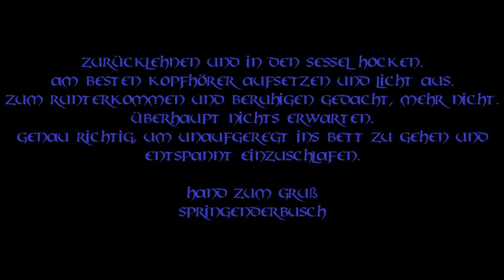ASMR Chill-out Area Minecraft 007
Ein Stein auf den Anderen.